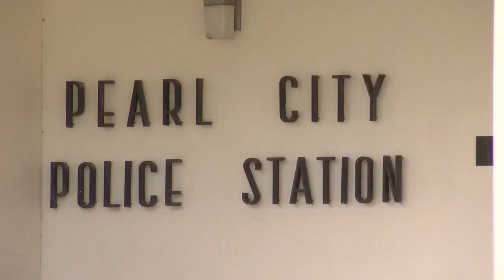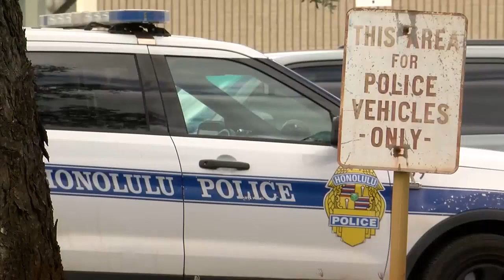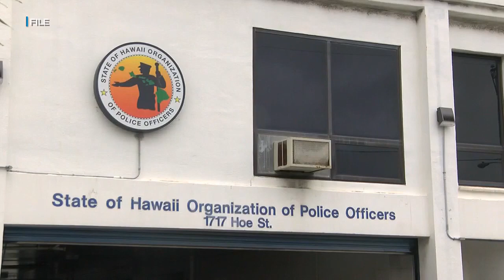Chief Logan launches internal probe after envelopes full of feces found on HPD supervisors’ desks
HNN Investigates yet another alarming internal probe happening within Honolulu’s Police Department.